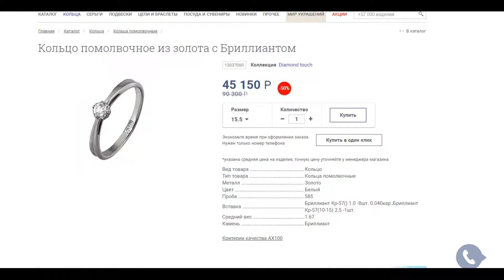Кольцо помолвочное из золота c Бриллиантом